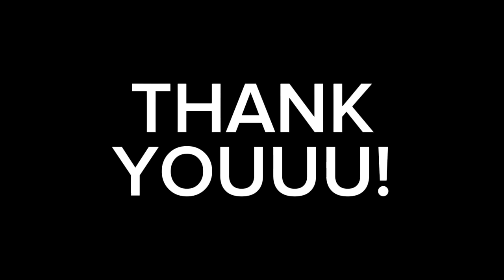New Recipe With Husnain // DamPukhat Chay // LUH-Vlogs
comedy vlog
punjabi games challenges
daily entertainment